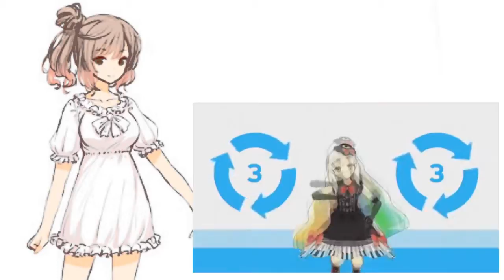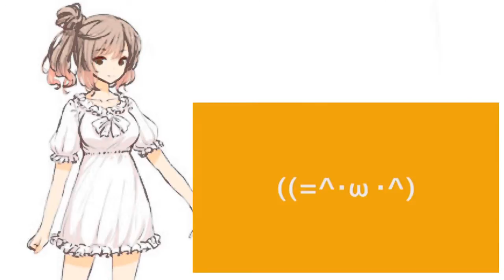【Satou Sasara】Love Logic【CeVIOカバー】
It's Valentines Day week my least favorite holiday of the year, but that doesn't mean i wont fill the rest of your week with lo~ve songs ;)

Credit To:
VSQX by: ???
Video: Motionmakerdiva (reprint from nico nico)
Vocals: Satou Sasara (CeVIO)
Mixing: Me
Composed by Daniwellp
Original Vocals: MAYU